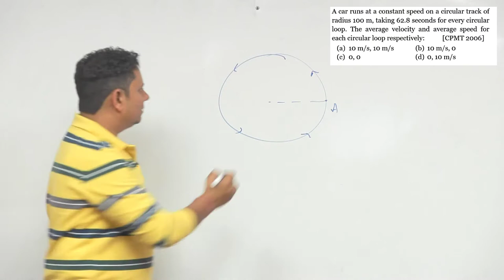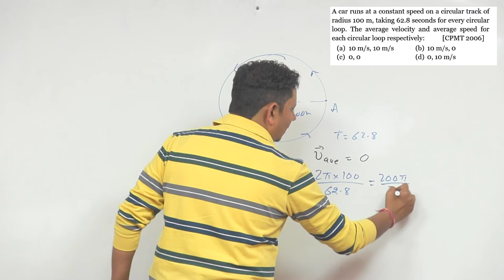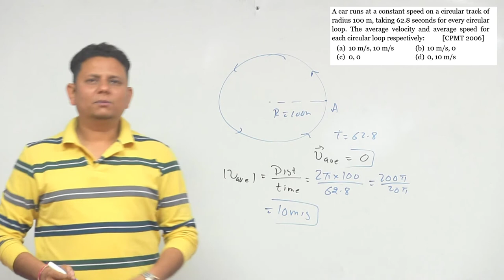A car runs at a constant speed on a circular track of radius 100 m, taking 62.8 seconds for every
A car runs at a constant speed on a circular track of radius 100 m, taking 62.8 seconds for every circular loop.